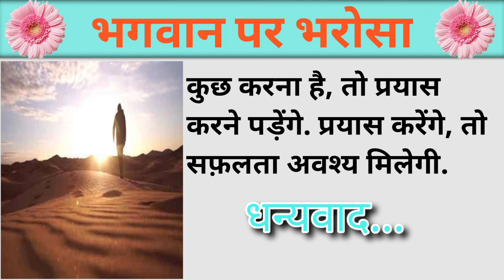भगवान पर भरोसा || प्रेरणादायक कहानी || हिंदी कहानी || Moral kahani || World Of Kahaniya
dosto ye ek adami ki h jo registan bhul jata h usko bahar jane ka pata nhi rhta h to wo bhagwan pe bharosa rakhta h dosto bhagwa jo bhi krta h acche ke liye krta h isliye hmlogo ko bhagwan par bharosa krna chahiye